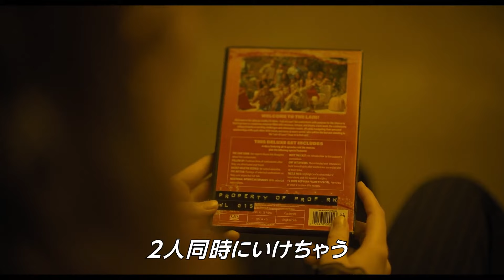"覗き見"リアリティーホラー映画『ザ・ウォッチャーズ』US予告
イシャナ・ナイト・シャマラン
ホラー映画で長編監督デビュー！
父M・ナイト・シャマランと初のタッグ！

あなたの予想を覆す衝撃のエンディングが待ち受ける…！
"覗き見"リアリティーホラー

『ザ・ウォッチャーズ』 6月21日（金）公開!

監督：イシャナ・ナイト・シャマラン
出演：ダコタ・ファニング、ジョージナ・キャンベル、オルウェン・フエレ、アリスター・ブラマー、オリバー・フィネガン
原題：The Watchers

SUPPORT US!